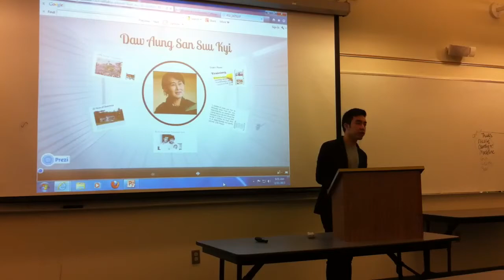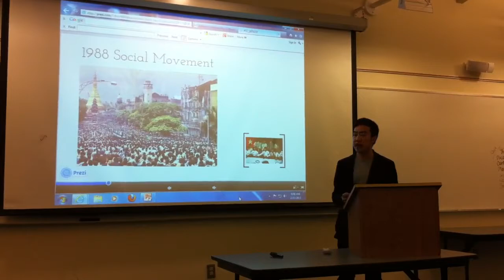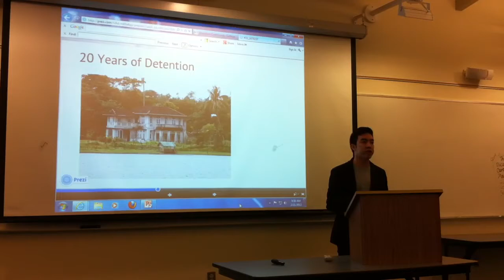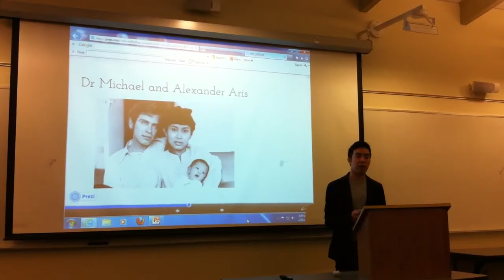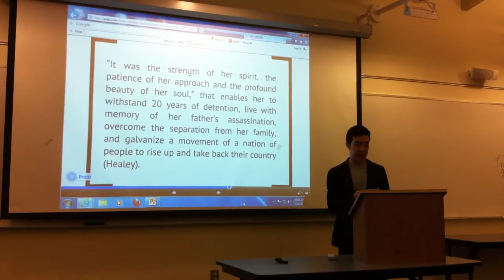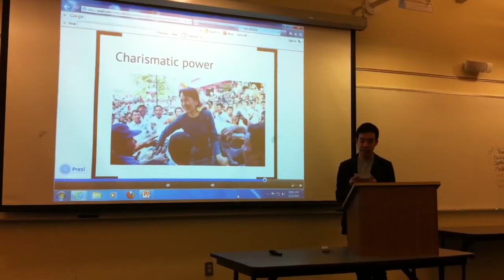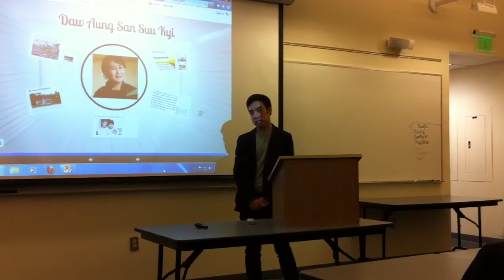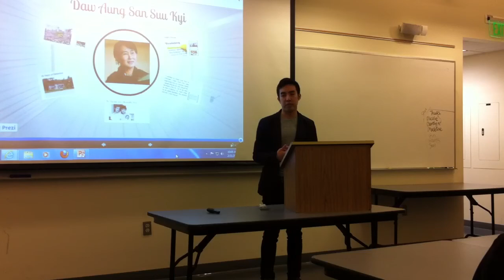Aung San Suu Kyi's Power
A informative speech about Daw Aung San Suu Kyi, a women of power in Burma. The talk reveals her struggles and how she attains and utilizes her power.